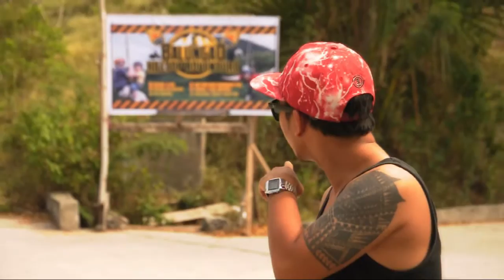Longest Zip-Line Balungao Hilltop